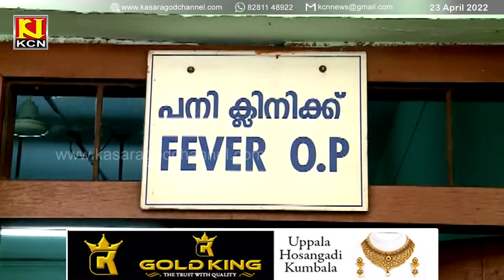കാസര്‍കോടിന്റെ മലയോര മേഖലയില്‍ ഡെങ്കിപ്പനി പടരുന്നു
കാസര്‍കോടിന്റെ മലയോര മേഖലയില്‍ ഡെങ്കിപ്പനി പടരുന്നു. പനത്തടിയിലും കള്ളാറിലും നാലുപേര്‍ക്ക് ഡെങ്കിപ്പനി.ജാഗ്രതാ നിര്‍ദേശവുമായി മെഡിക്കല്‍ ഓഫീസര്‍.